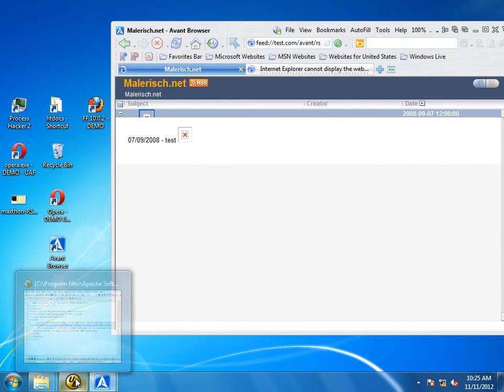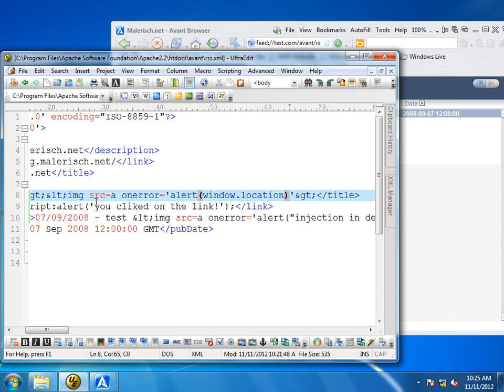Avant Browser - Stored Cross Site Scripting - Feed Reader (browser://localhost/lst?*)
DEMO showing Stored Cross Site Scripting in Avant Browser Feed's reader component. For a detailed analysis of the bug,